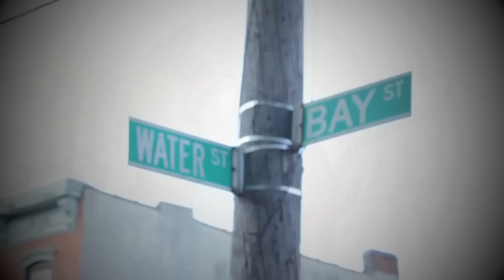Cappadonna - Pull Your Life Together (Prod. J Glaze) 2-26-13 RBC RECORDS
From Wu-Tang Clan Member Cappadonna's newest offering "Eyrth, Wynd & Fyre" 2xLP "Pull Your Life Together" (Prod. J. Glaze)  The Double Disc album drops 2-26-13 on RBC RECORDS and is a MUST OWN for all Wu-Tang & Hip-Hop heads alike as Donna Cappa Goins takes the listener on an introspective look through his development in the game!

Watch Cappadonna Webisode #1 here w/ insights on the Album, The Man With the Iron Fist, Wu-Block & More